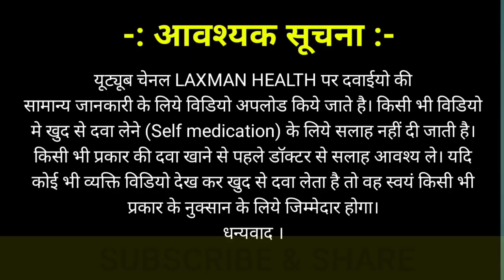eye flu ke liye drop|eye flu ke gharelu ilaaj| moxifloxacin & dexamethasone Eye| dropconjunctivitis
आई फ्लू को जड़ से खत्म कर देगी यह ड्रॉप| eye flu ke liye drop| eye flu ke gharelu ilaaj| moxifloxacin और dexamethasone eye drop
आई फ्लू के लक्षण
आई फ्लू के लक्षण और उपचार
आई फ्लू के लक्षण इन हिंदी
आई फ्लू के लक्षण क्या है
eye flu ke
eye flu ke lakshan
eye flu ke gharelu upchar
eye flu ke liye medicine
eye flu ke liye drop
eye flu ke upay
eye flu ke symptoms
eye flu ke liye kya karen
eye flu ke lakshan in hindi
eye flu ke gharelu ilaaj
eye flu ke kya lakshan hai
Conjunctivitis k
conjunctivitis ke symptoms
conjunctivitis ke liye
conjunctivitis ke lakshan
conjunctivitis ke karan
ortho k conjunctivitis